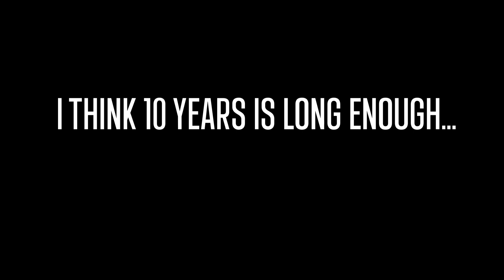10 Years and Jumping Out of a Plane but I finally did it...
16 May 2011 was the day I asked an amazing girl to be my girlfriend. 10 Years went by in a flash and we are still best friends and never been more in love.
5 August 2021 I asked if she would like to be my wife.